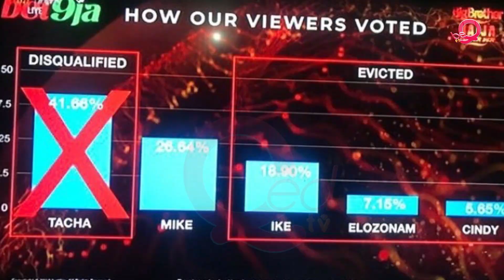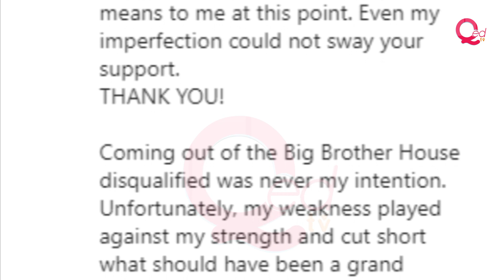Tacha beats Elozonam, Ike, Mike and Cindy despite disqualification form Big Brother Naija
Tacha scored the biggest vote in Big Brother Naija eviction despite disqualification from the show.